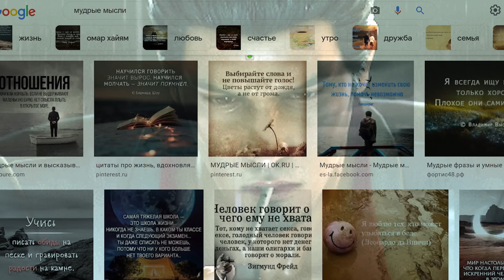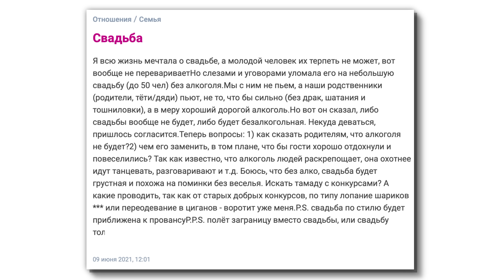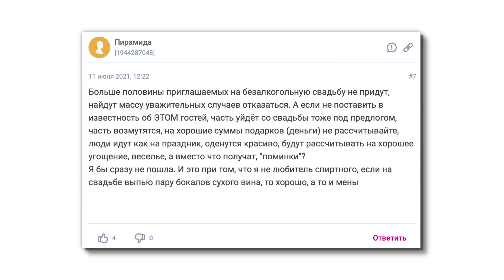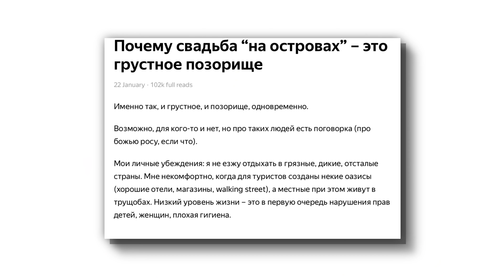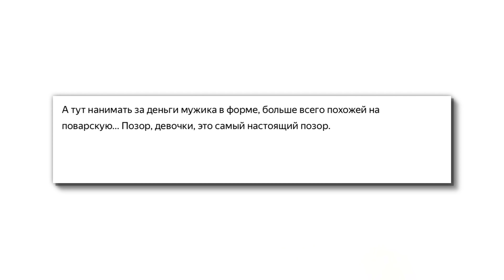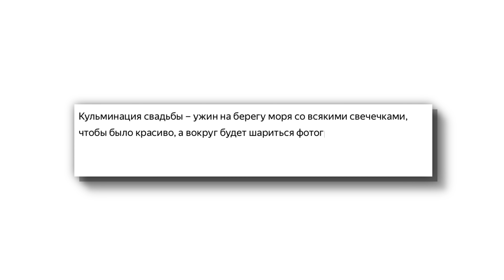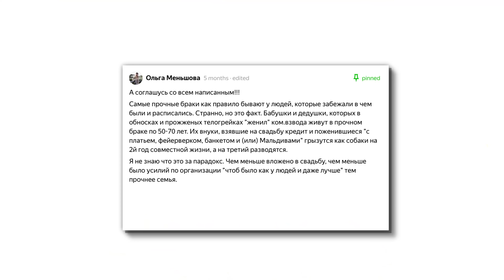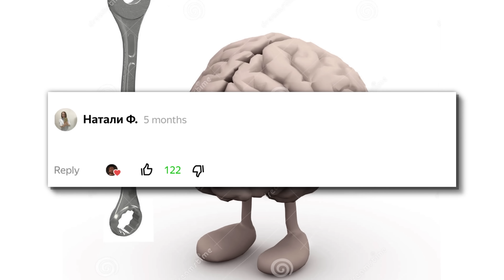СВАДЕБНЫЙ СЕЗОН НЕНАВИСТИ | Яндекс Дзен